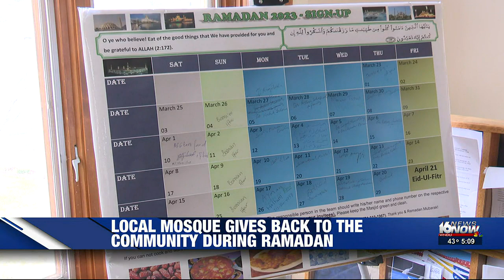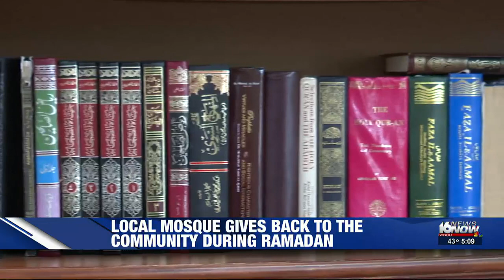Mosque giving back to Michiana community during Ramadan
Ramadan is about empathy, putting yourself in the shoes of those less fortunate, and giving back to those who need it the most. And that’s exactly what the leaders at the Islamic Society of Michiana are doing.